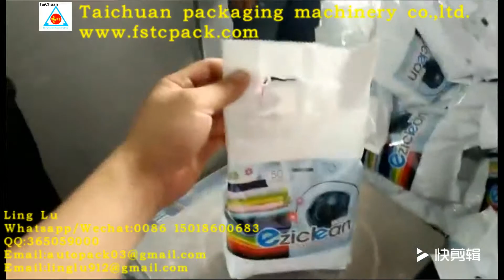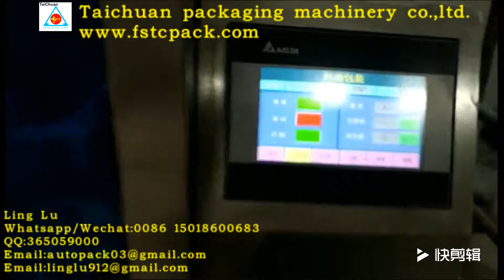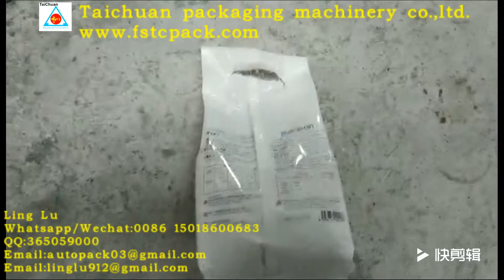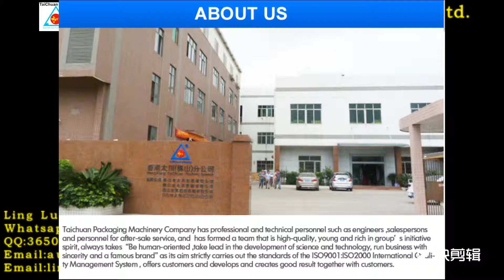fully automatic detergent powder packing machine